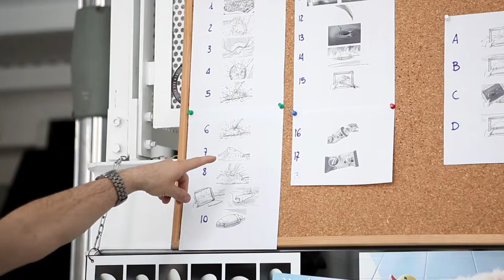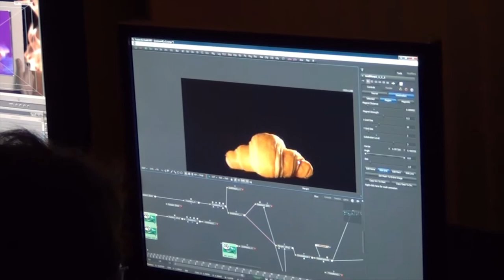(backstage) 7Days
Backstage of the 7Days commercial shooting.
Filmed and Edited by Emilio Sapia
for Kapsel Production - FSP